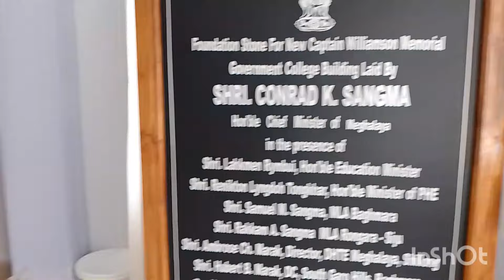Da.alni Attong Vlogs 🤭